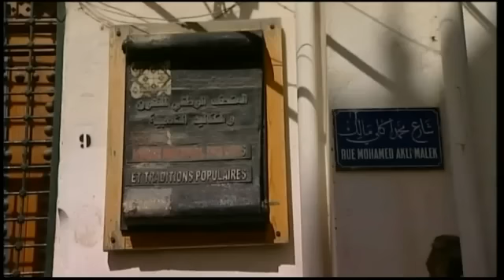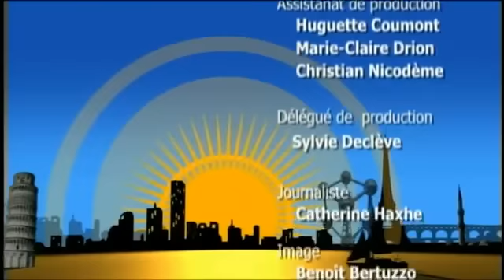Alger La Blanche dans "En voyage !" - Partie 2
Dzyara.com vous propose de découvrir ou de redécouvrir le reportage consacré à Alger par l'émission "En voyage !" sur la RTBF.
N'hésitez pas à partager cette vidéo et à visiter Dzyara.com pour en savoir plus !